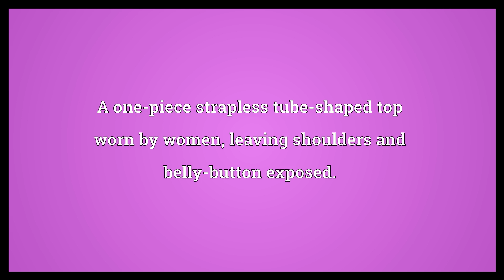Tube top Meaning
Video shows what tube top means. A one-piece strapless tube-shaped top worn by women, leaving shoulders and belly-button exposed..  Tube top Meaning. How to pronounce, definition audio dictionary. How to say tube top. Powered by MaryTTS, Wiktionary